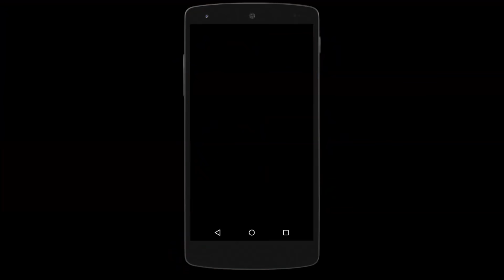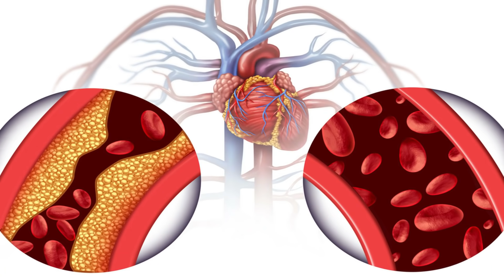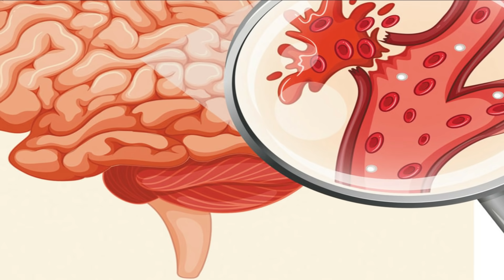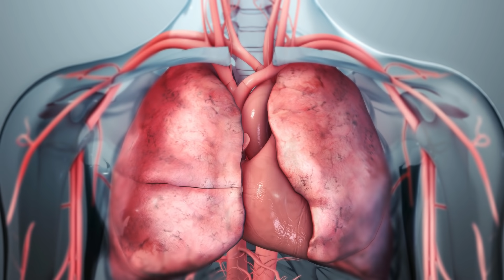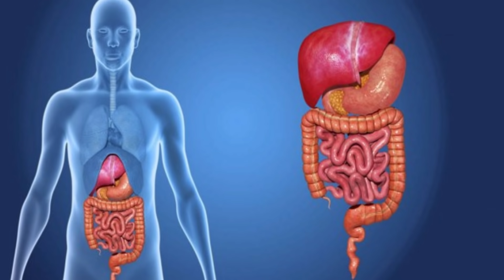காலையில் காஃபி க்கு பதிலாக ஒரு மாதம் இதை குடித்தால் ... | benefits of Guava leaf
மருத்துவம், சித்த வைத்தியம், பாட்டி வைத்தியம், இயற்கை வைத்தியம், இயற்கை உணவு, health, health tips, health in tamil, tamil health tips, மூலிகை மருத்துவம்,youtube videos, health tips videos, நோயின்றி வாழ, கொய்யா இலை நன்மைகள், சர்க்கரையை நோயை போக்கும் கொய்யா இலை, கொய்யா இலை மருத்துவ நன்மைகள், கொய்யா இலை போக்கும் நோய்கள், guava leaf benefits koiya nanmaikal, guava leaf can cure these disease,